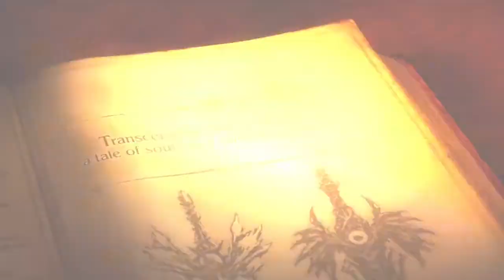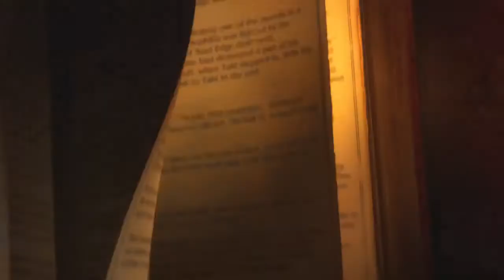SOUL CALIBUR 5 - Debut Trailer [VGP]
Developed by the legendary Project Soul team, Soul Calibur 5 picks up 17 years after the events of Soul Calibur 4 with new heroes and returning warriors clashing in an epic showdown between good and evil. The tale of Patroklos, son of Sophitia Alexandra, unfolds as his family's destiny intertwines with the Soul swords. With the series' revolutionary 8-way run, allowing for true 3D movement during matches, a refined battle system, and stunning graphics, Soul Calibur 5 will be the top game of 2012 for anyone looking for a knock-down, drag-out fight.